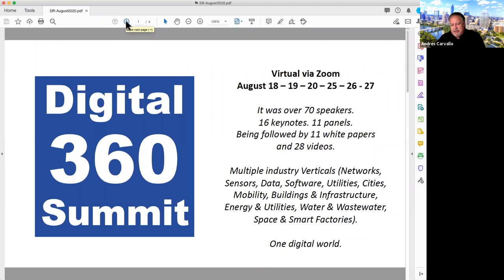Digital Roundtable - 10/14/20 - Angelos Angelou, Founder & CEO of International Accelerator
October 14, 2020 – Guest: Angelos Angelou, Founder and CEO of International Accelerator and Angelou Economics. Former VP and Chief Economist at Greater Austin Chamber of Commerce.

Hosts:

Andres Carvallo
CEO @ CMG - Professor of Innovation, Fellow of Materials Applications Research Center, and Co-Director of CIEDAR Consortium @ TXST - Smart Grid Godfather

Llewelyn King
Exec. Producer and Host of "White House Chronicle" on PBS, Columnist at InsideSources Syndicate, and Commentator at SiriusXM Radio

Dr. John Butler
The J. Marion West Chair in Constructive Capitalism, Faculty Director Jon Brumley Texas Venture Labs, and IC2 Endowed Fellow, and Professor at McCombs School of Business at University of Texas at Austin

Carvallo-King-Butler will share the latest past week's digital news impacting the planet and share their insights. This new Digital-Roundtable via Zoom is a first of its kind.